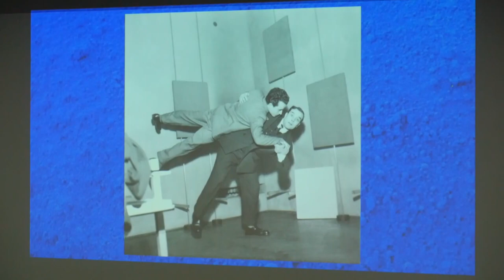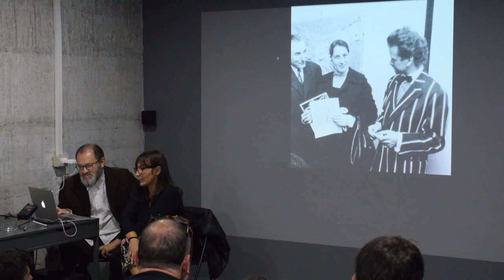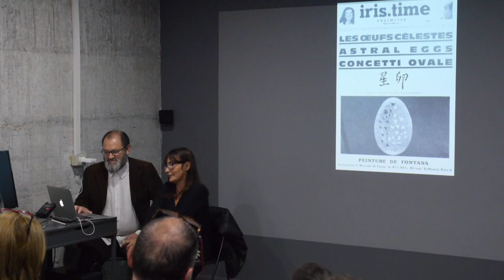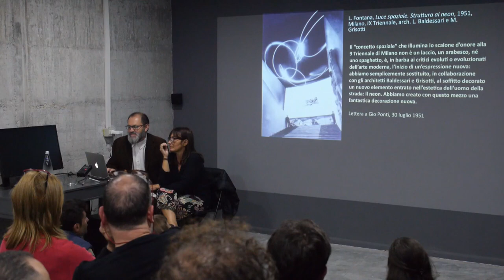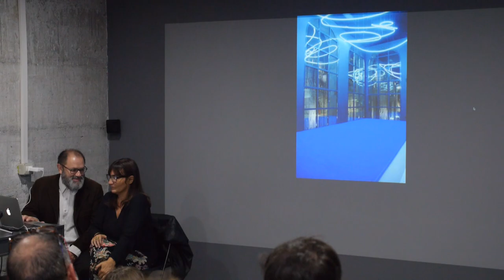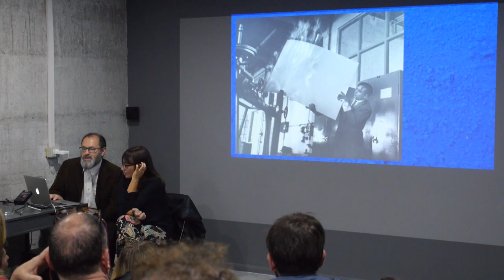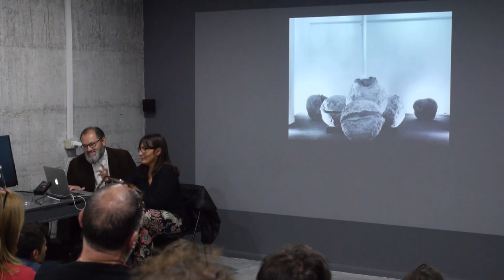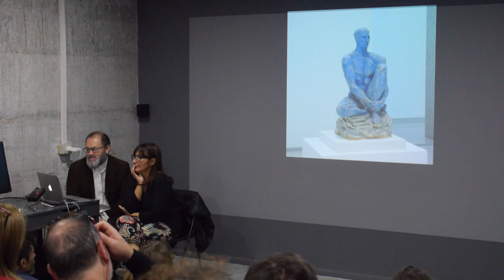Silvia Bignami& Giorgio Zanchetti/ Universi paralleli: Yves Klein e Lucio Fontana